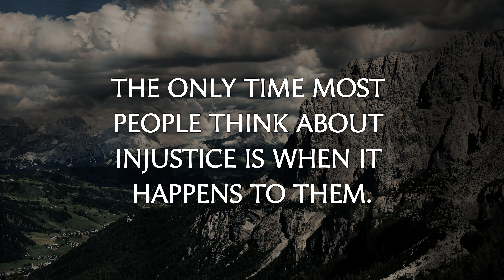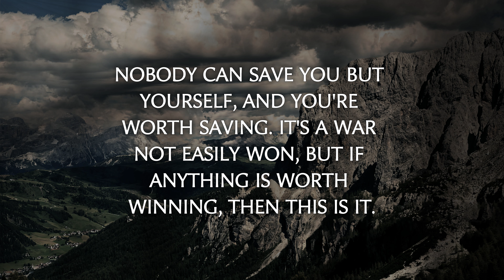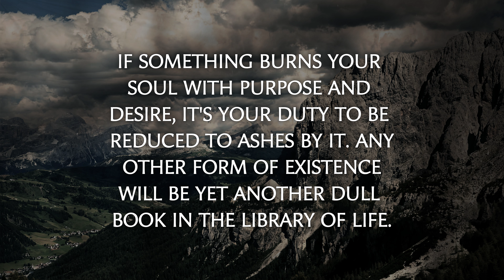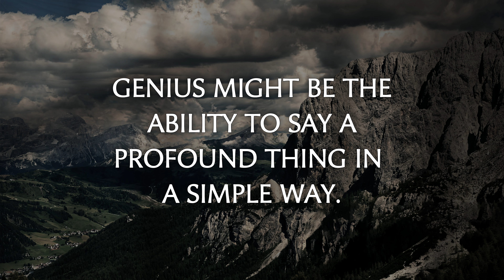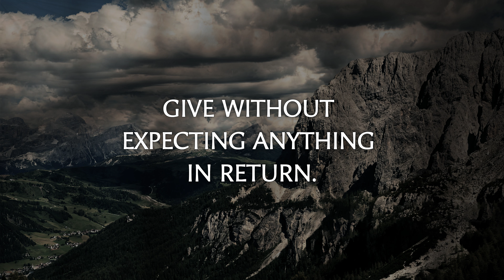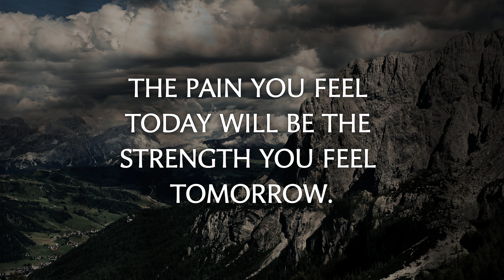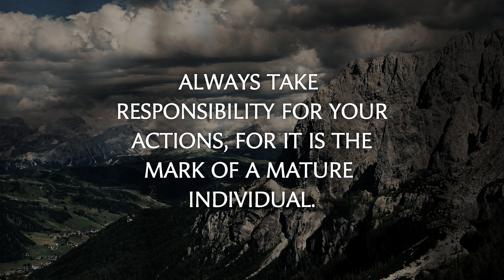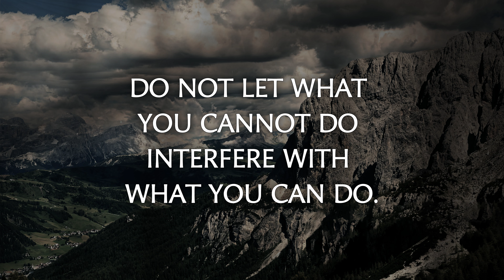Life Lessons Most People Realize Too Late in Life, Life Lessons from Mistakes